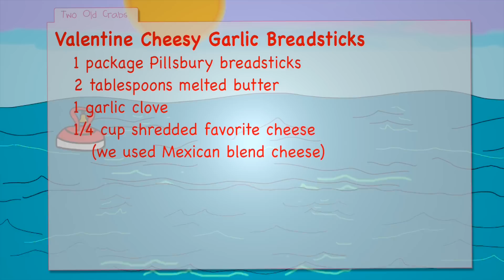Valentine Cheesy Garlic Bread Sticks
How to bake Cheesy Breadsticks. Cheesy garlic bread sticks are awesome and a welcome surprise at any dinner table. Whether made into heart shapes or served as traditional bread sticks, it's always wise to make a double batch: they'll go fast once your family realizes they're on the table! These breadsticks make every Valentine's Day supper more fun and memorable.

Credits
Name of Audio Track: 32 Coupe
Artist: Krystal Chastin Music